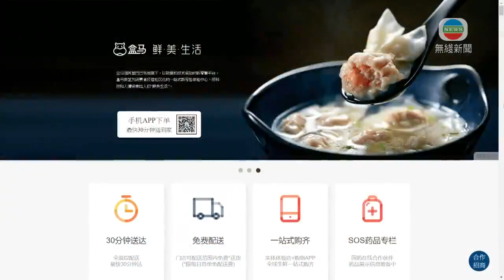北京六天無新增本地病例 有南美白蝦包裝現新冠病毒須停售-20200712-TVB News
北京連續第六天沒有新增本地和疑似病例。另外，海關總署日前發現，由厄瓜多爾進口的急凍南美白蝦，包裝外及貨箱內部有新冠肺炎病毒。多地要求停售及封存銷毀，並暫停涉事三間企業其他產品進口。

上海多間超級巿場周六將來自三間厄瓜多爾企業，在三月十二日後生產及進口的急凍南美白蝦下架封存，巿監局派人到超巿排查。浙江亦有出售這款急凍南美白蝦，海關部門封存了七萬多公斤。

有出售這款急凍南美白蝦的還有網上購物平台京東和盒馬等，京東指已檢測出售的所有海鮮，全部沒有發現新冠病毒。

大連及廈門海關近日在三批來自厄瓜多爾的急凍南美白蝦，外包裝及貨箱內部驗出新冠肺炎病毒，蝦肉及包裝內則沒有驗出病毒，內地專家判斷產品是受公司環境污染，國務院批准暫停涉事三間厄瓜多爾企業，在華注册資格，並暫停它們其他產品進口。

另外內地周六新增七宗境外輸入病例，分別是輸入到天津、上海及浙江，而北京就連續第六天沒有新增本土及疑似病例。爆發疫情的新發地批發巿場完成消毒，除了牛羊肉大廳外，其他區域已經解封。

相關影片:
1. TVB無綫7:30 - 一小時新聞 -香港新增28宗新冠肺炎病例 16宗屬本地感染- 香港新聞-20200711-TVB News
2. TVB無綫7:30 - 一小時新聞- 香港新增38宗新冠肺炎個案 32宗屬本地感染 連續3日本地個案達雙位數 - 香港新聞-20200710-TVB News
3. TVB午間新聞 - 針對近日新冠肺炎爆發群組 政府下周起向全港安老院舍職員進行病毒測試-香港新聞-20200711-TVB News